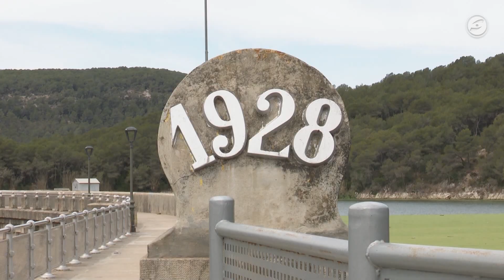El Pantà de Foix frega el 50%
Una de les imatges que ens indica que vivim en temps de sequera,la segueix mostrant el Pantà de Foix. Avui aquest embassament està 53,80 per cent de la seva capacitat, un percentatge que contrasta amb els plens que hi havia fa només dos anys.

En començar la primavera,  el Pantà de Foix estava al 70% de la seva capacitat. A principis d’estiu la capacitat va baixar fins al 60% . El 14 de setembre es va registrar el pic més baix dels últims anys, un 47,6 %.  L’agost i el setembre la capacitat ha estat fregant en tot moment el 50%.  Cal tenir present que la mitjana dels darrers deu anys està fregant  el cent per cent.

El Pantà de Foix pot embassar com a màxim  3,7 hectòmetres d’aigua i la seva utilitat és mantenir el cabal ecològic del riu Foix en el seu tram final i abastir als pagesos i socis de la comunitat de regants.  Aquesta setmana hi ha embassats 2 hectòmetres cúbics d’aigua.

Aquest pantà sempre manté una aportació d’aigua, ja que una de les seves fonts és l’aigua tractada a la depuradora de Vilafranca del Penedès, ja que aquesta s’aboca al Riu Foix per mantenir el cabal ecològic.

La comunitat de regants del pantà de Foix no té unes directrius de regulació per la sequera , però si manté des d'aquest estiu un seguit de mesures per racionalitzar el consum d’aigua.